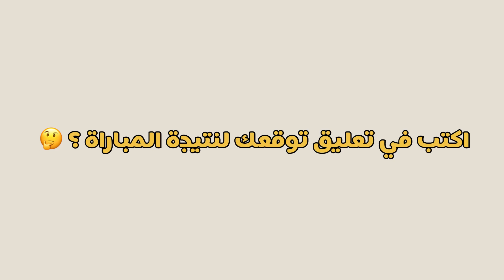موعد وتوقيت مباراة النادي الاهلي القادمة امام منية سمنود الودية استعداداً لاستئناف مبارايات الدوري